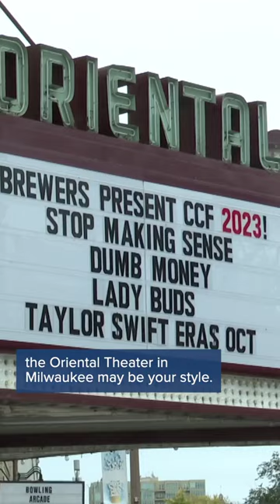Taylor Swift: The Eras Tour concert film opens in local theaters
The Taylor Swift Eras Tour Concert Movie is officially in theaters. Before it even opened, the movie made sparks fly, exceeding $100 million in presale ticket sales globally. The gold rush is expected to continue into opening weekend.